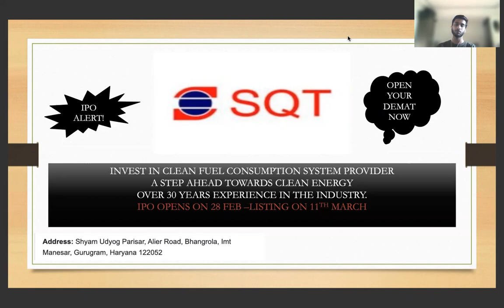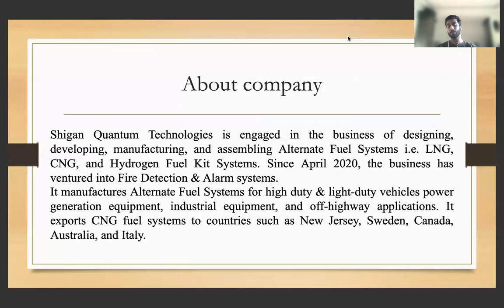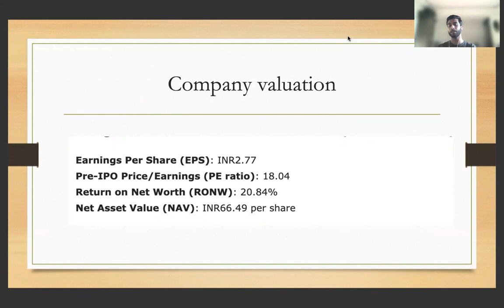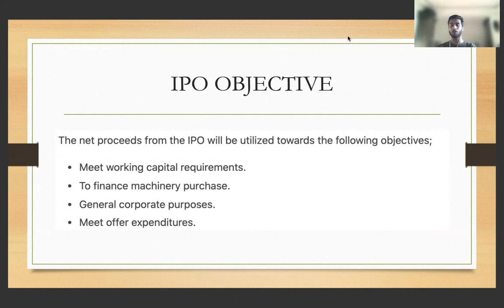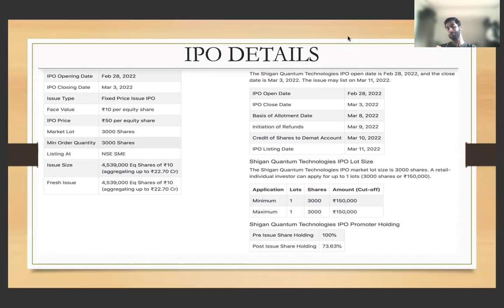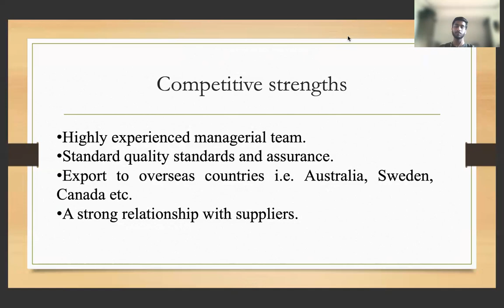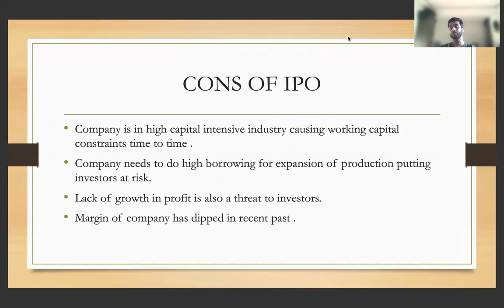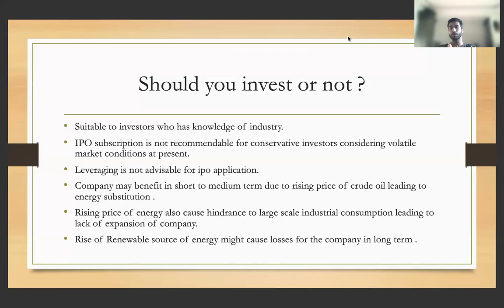Invest or Avoid Shigan Quantum Technologies IPO | Analysis Shigan Quantum Technologies IPO Review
In this video explains about Invest or Avoid Shigan Quantum Technologies IPO and Analysis Shigan Quantum Technologies IPO Review.
Yoshops Provide Training Internship including 2 Months Training Program.
1.In Unpaid internship= Free Training with Gifts
2.In Paid Internship= Stipend Rs.5000 with Training fees-Rs.10000 and Gift.
Upstox is now Channel Partner With Yoshops.com

Document from Yoshops.com